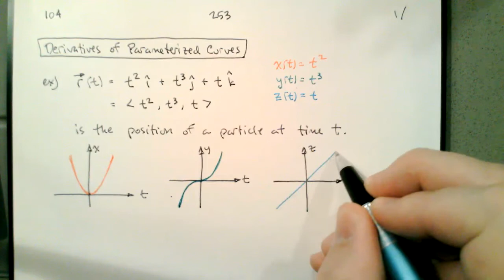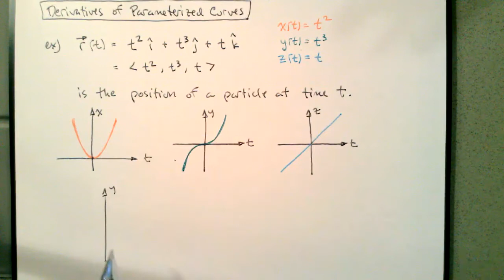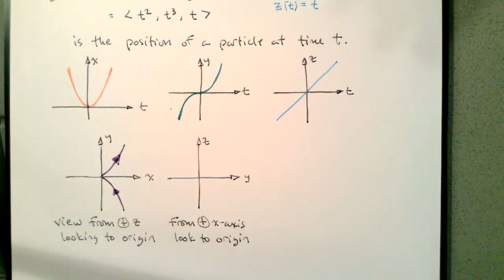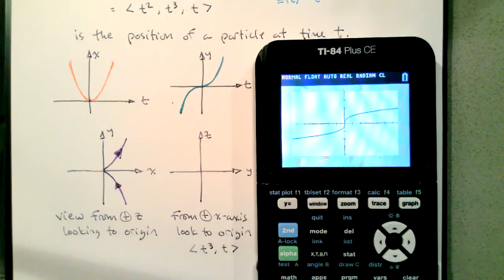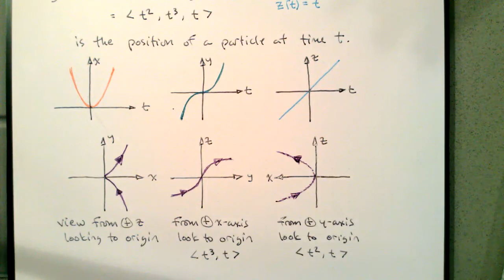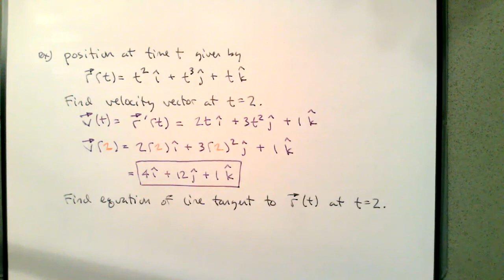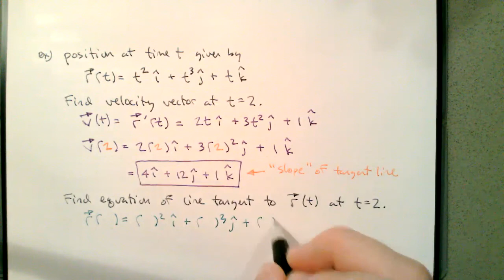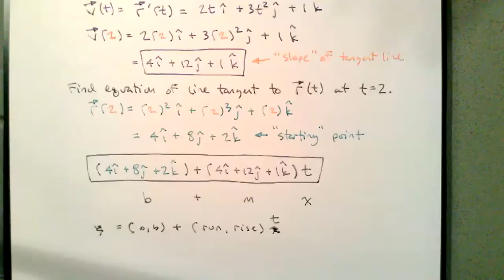253.104.1 Derivatives of Parameterized Curves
In this video, we find the derivative of a parameterized curve at a point and the equation of a line tangent to a parameterized curve at a point.